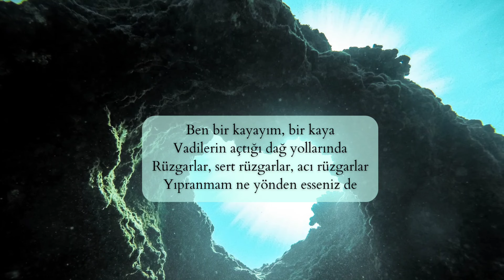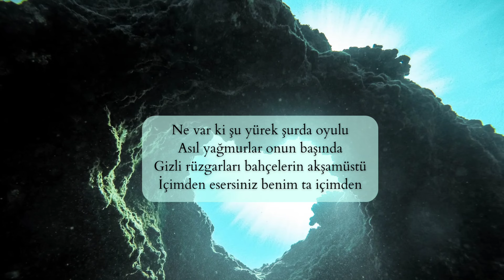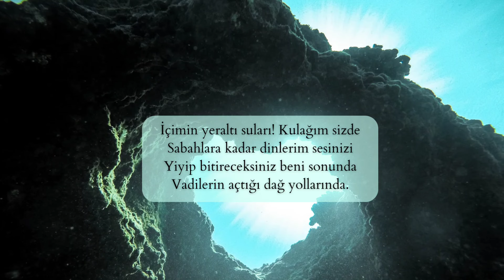Şiir - Kayanın Yüreği. - Ceyhun Atıf Kansu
KAYANIN YÜREĞİ
CEYHUN ATUF KANSU

Ben bir kayayım, bir kaya
Vadilerin açtığı dağ yollarında
Rüzgarlar, sert rüzgarlar, acı rüzgarlar
Yıpranmam ne yönden esseniz de
Yağmurları gelen geçen mevsimlerin
Eksilmem ne kadar yağsanız da
İlkeleriniz, düşünceleriniz, hainlikleriniz
Kımıldatmaz beni yerimden
Ne var ki şu yürek şurda oyulu
Asıl yağmurlar onun başında
Gizli rüzgarları bahçelerin akşamüstü
İçimden esersiniz benim ta içimden
Yığılmış gözyaşları kar olmuş
Buzulları ömrümün, donmuş istekleri
Erimeye başlar hafiften estiğinizde
İçimin yeraltı suları! Kulağım sizde
Sabahlara kadar dinlerim sesinizi
Yiyip bitireceksiniz beni sonunda